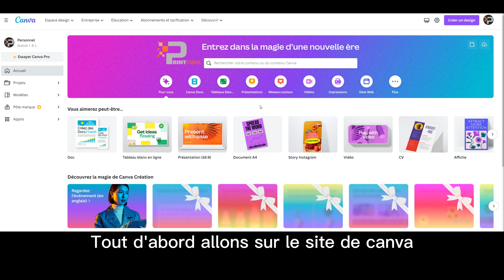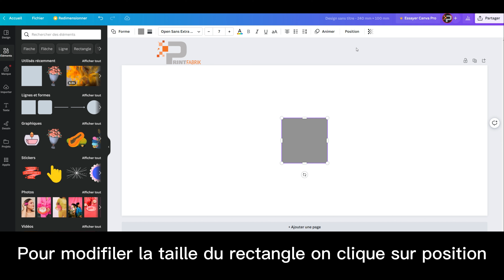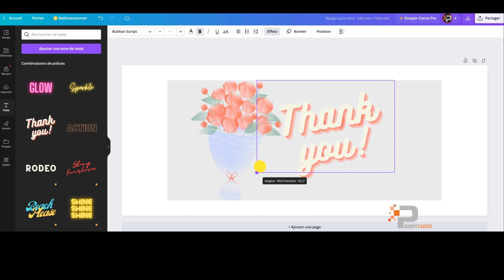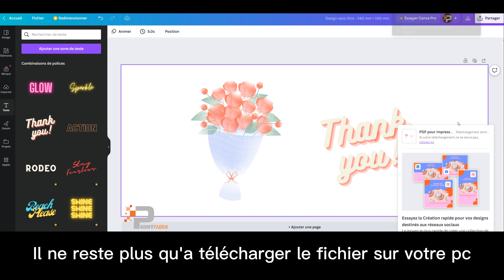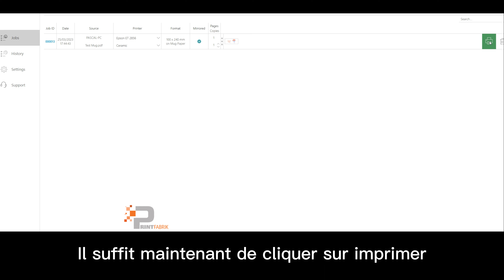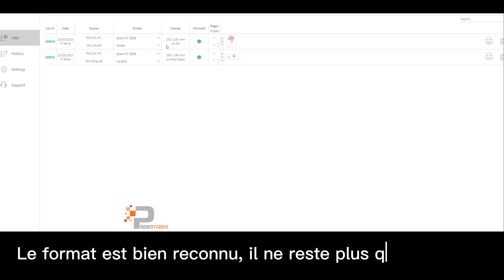La sublimation avec Canva et Sublisplash Driver ça fonctionne...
Découvrez comment utiliser l'application Canva conjointement avec le logiciel sublisplash driver pour imprimer vos mug, vêtement, bouteilles etc...